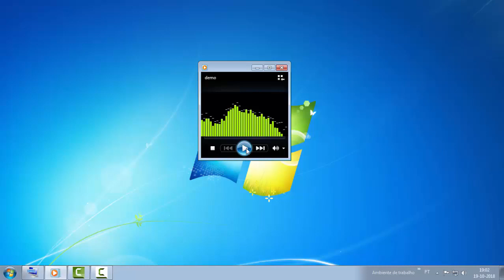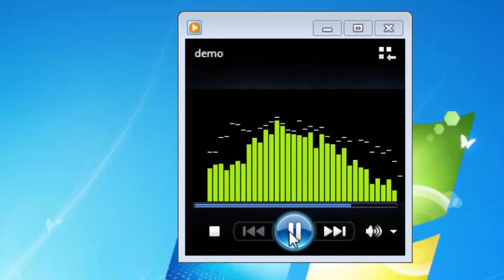Absalom cigano e falta o nosso filho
Apresento aqui mais um novo Demo para aqueles que gostam de ouvir músicas baladas
 Mas atenção este demo não é um nome qualquer é um termo mesmo espetacular sei que para muitas pessoas vão adorar de ouvir este pequeno demo
 porque este ano fala muito sobre um sonho que nunca é revelado e tu não a um alguém que gosta muito dessa pessoa e adoraria ter um futuro com ele através dos nossos sonhos e falo falamos também que falta o nosso filho e significa um dia quando nós estivermos o futuro para quem adorar este tipo de música por favor deixe o seu like se gosta realmente destas músicas e Comentem também O que acham desta música assim brevemente farei esta música completa